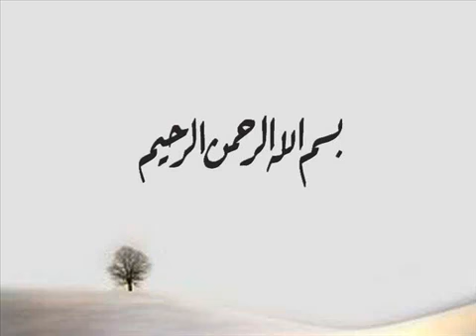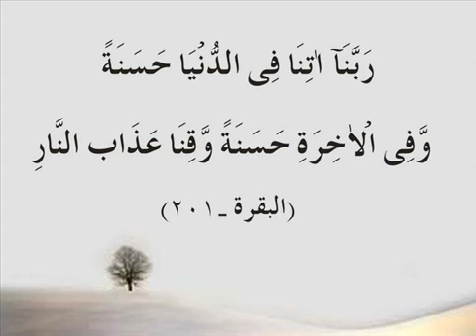Quranic Dua Easy for Remember 2 of 23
PLEASE CLICK ON PROVIDED LINK TO DOWN LOAD: A selection of  DUAS SupplicationsFrom Al-Qur'an and Authentic Hadith